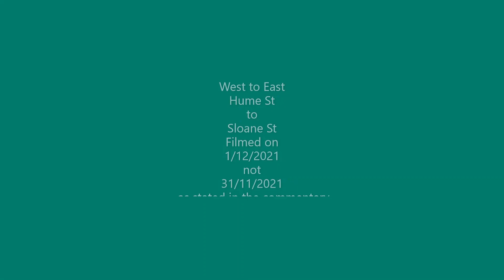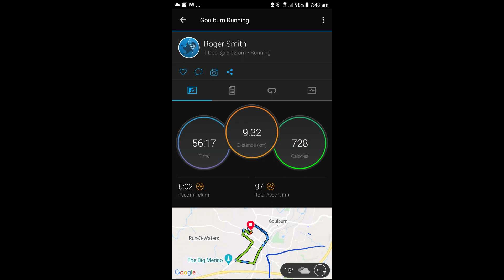Finlay Rd Run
I ran Finlay Rd in Goulburn, NSW in both directions on consecutive days.  Note the correction on the title screen on the second run.  A senior's moment there is no 31st November.